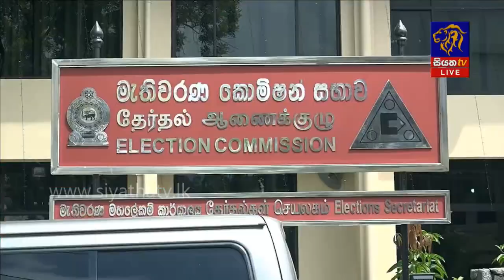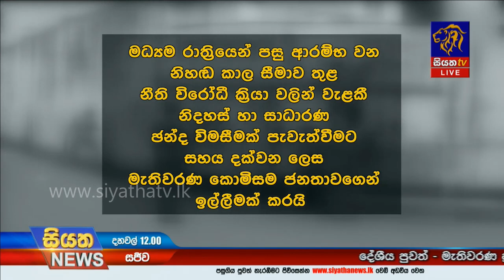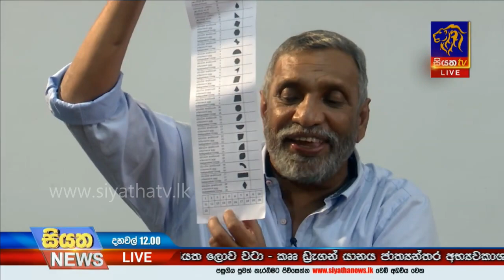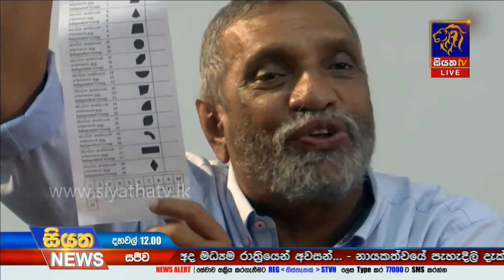Siyatha News | 12.00 PM | 02 - 08 - 2020